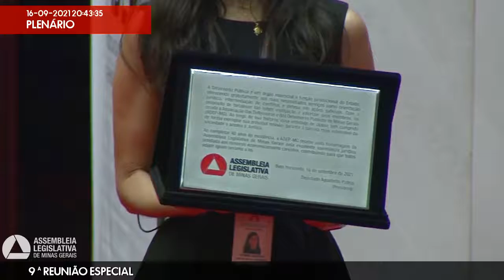16/09/2021 20:00 - 9ª Reunião Especial